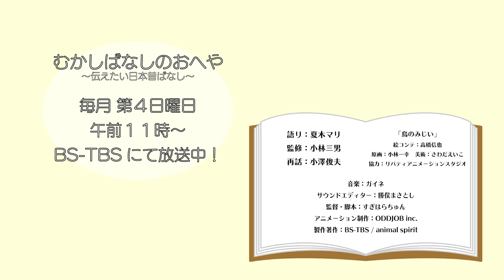#15-1 鳥のみじい 【むかしばなしのおへや～伝えたい日本昔話～】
きれいな声で鳴く鳥を飲み込んでしまったおじいさん。わきの下からはえてきた羽をひっぱると、美しい鳥の声が聞こえてきます。ところが意地悪じいさんがその羽をひっぱると…。